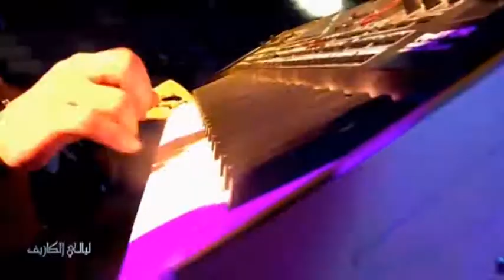ليللى الكازيف شاب محمد العاليا